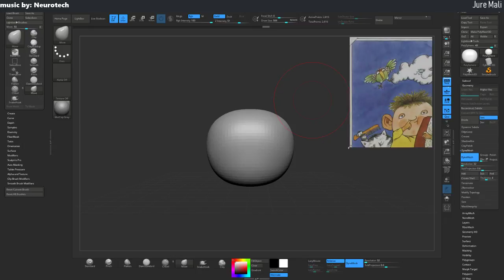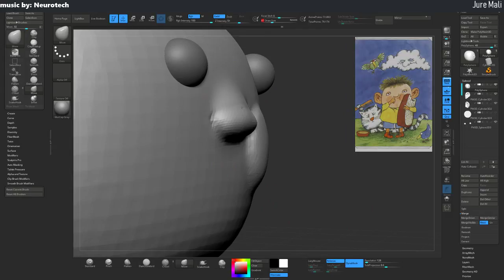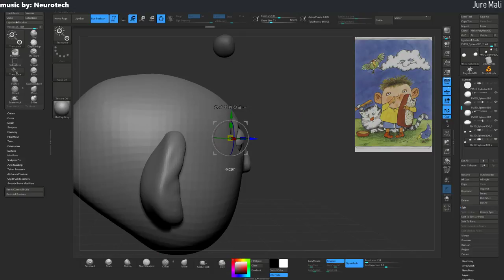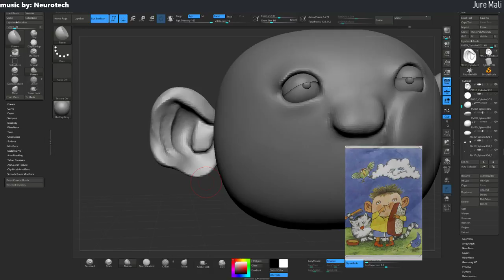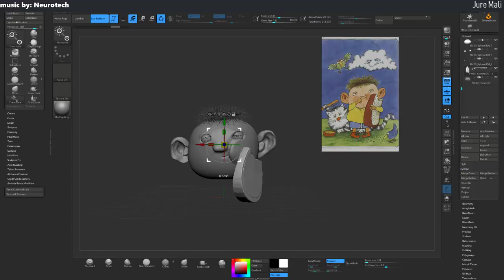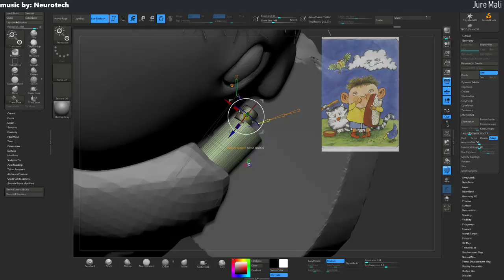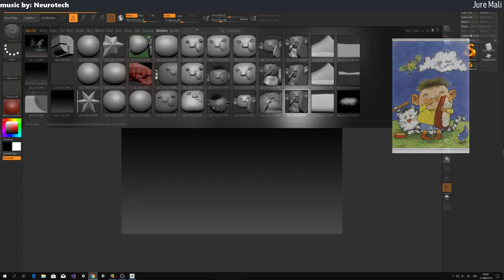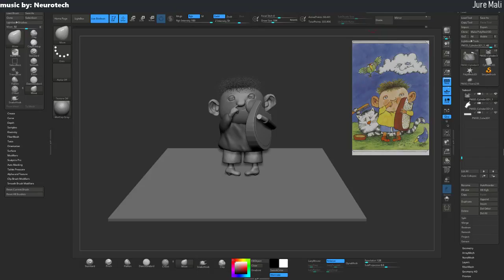Sculpting in Zbrush // Pedenjped // Fan Art #1